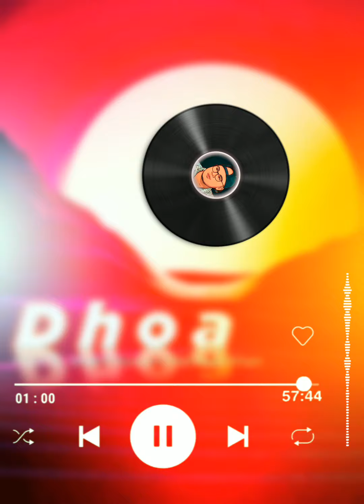Dhoa - Fuad ft. Shakil Hussain Mahmud Khan | ধোঁয়া | Official Audio Music | Bangla Song | MP3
dhoa by imran,
dhoa aftermath,
dhua dhua,
doa cover,
dhoa aftermath live,
doa band,
dhoa aftermath karaoke,
dhoa aftermath guitar lesson,
dhoa aftermath whatsapp status,
dhoa aftermath guitar cover,
dhoa ei shohore,
dhoa a sohor,
dhoa by aftermath,
dhua dhua song,
dhoa fuad,
doha hindi,
dhoa imran,
dhoa imran lyrics